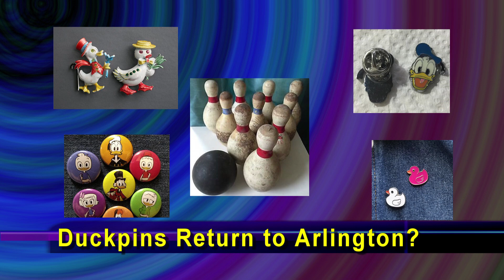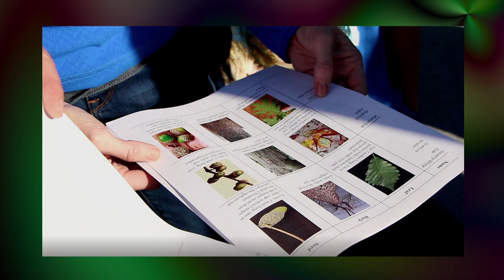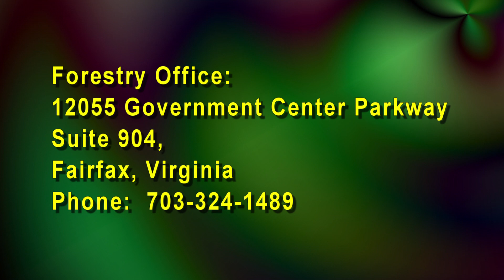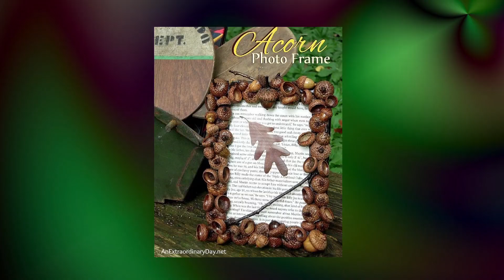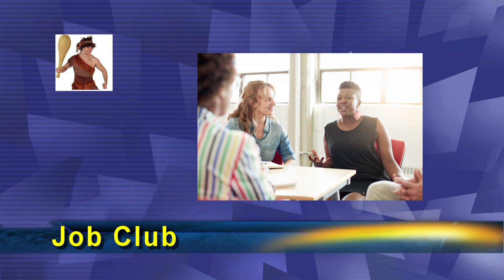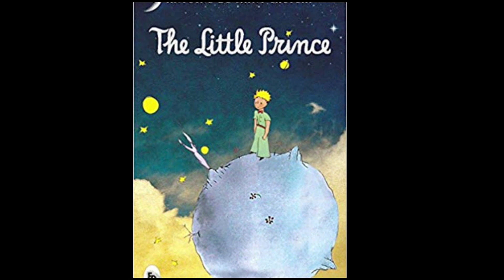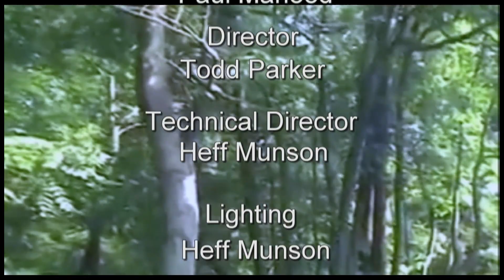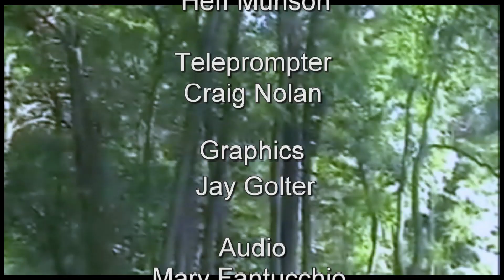Arlington Weekly News 09-18-2019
A kind of slippery show, with minor goofs here and there. Some weeks are just like that. Denise Pringle reviews "A Few Good Men". Miriam Gennari interviews Gilles Bernard, artist. Adele goes "nutty" for Easy Being Green, and it's all kind of relaxed. Inga Middleton sits in for Craig Nolan.